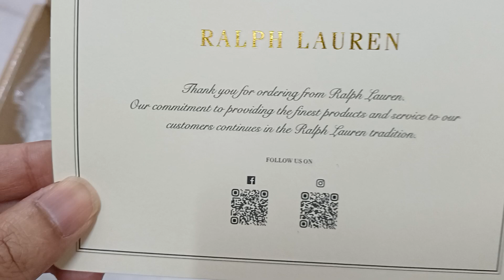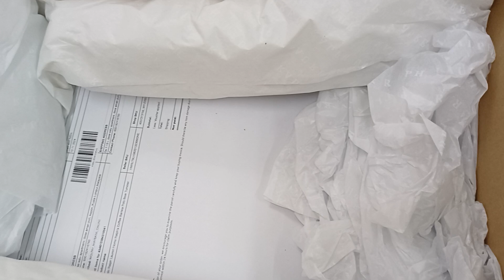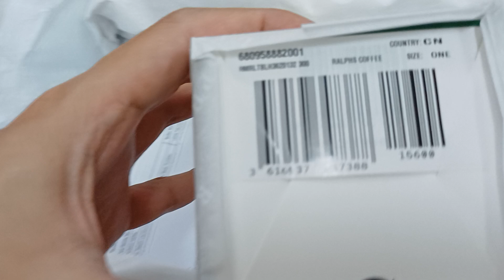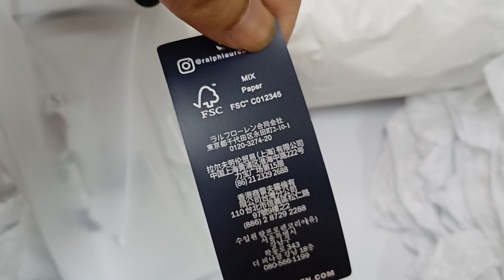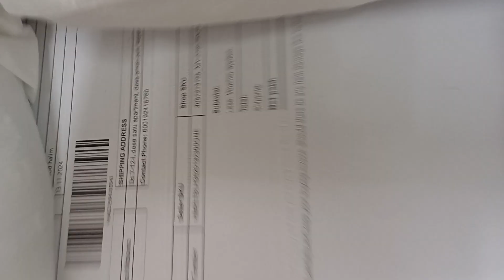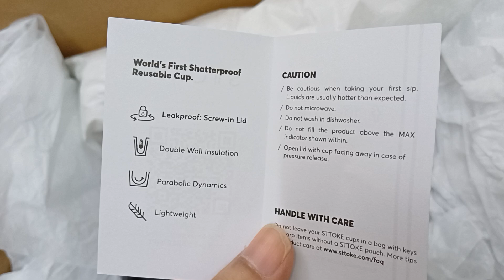ASMR Unboxing: Ralph Lauren Tumbler Malaysia Edition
Unboxing of RL tumbler